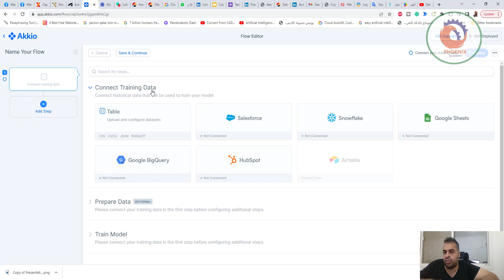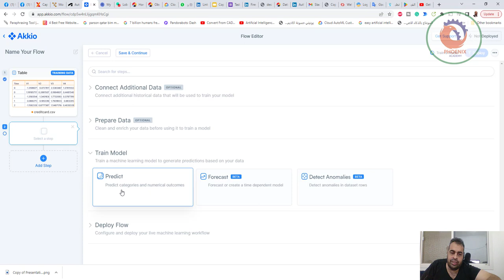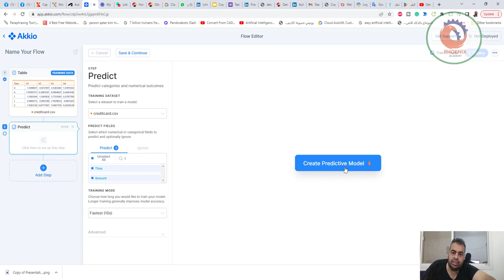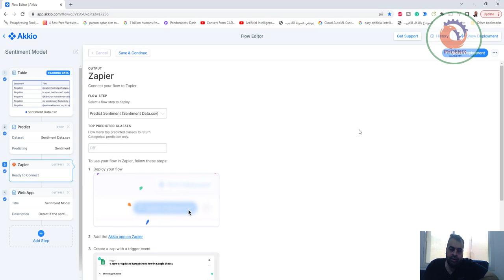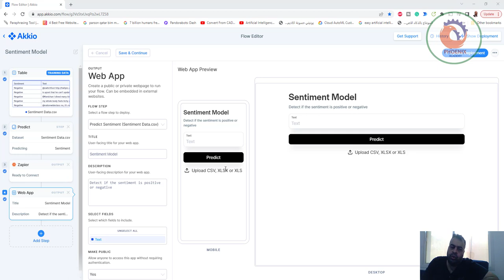akkio التنبؤ الالي باستخدام الذكاء الاصطناعي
❤️ روابط التواصل
✅ انستجرام